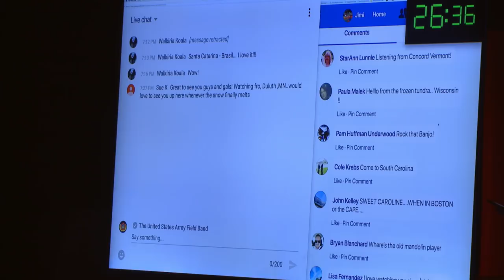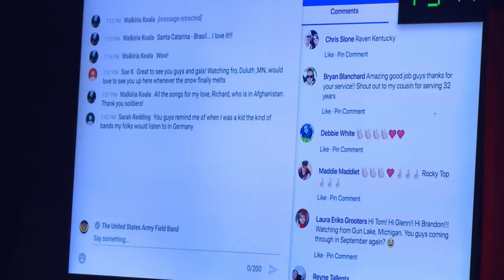SIX-STRING SOLDIERS LIVE FROM CENTER STAGE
East Bound and Down
Any Old Time
Bound to Ride
Mainstreet
If It Hadn’t Been For Love
I’ve Been There
Cant Find My Way Home
Wagon Wheel
Rolling in My Sweet Baby’s Arms

The most followed military music group in the world, Six-String Soldiers is a five-member acoustic group performing bluegrass, country, folk, and Americana music. Before coming together in our nation’s capital, these active duty Soldiers served overseas in Iraq, Korea, Germany, and Belgium. They’ve performed in concert with legends John Fogerty, Darryl Worley, and Harry Connick Jr., and have received national attention on CONAN, Morning Express with Robin Meade, and Home & Family. In addition to touring the country, Six-String Soldiers is currently working to produce its second album, to be released in 2019.